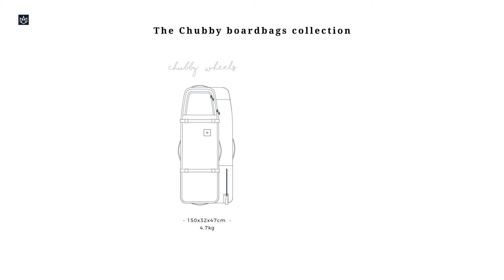Manera Chubby Boardbag